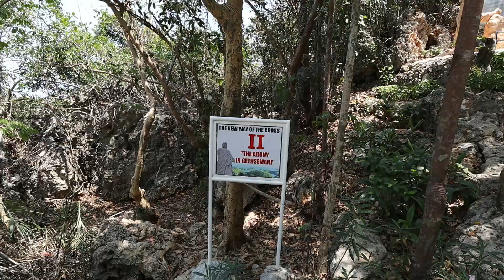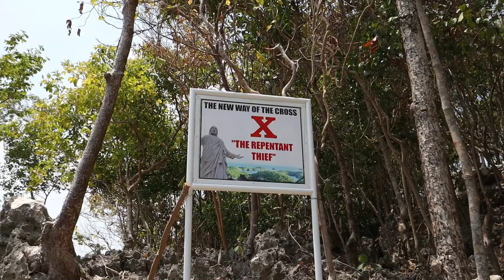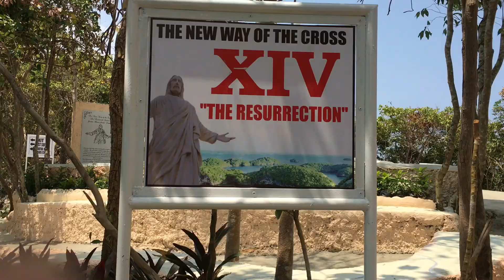Island Hopping in Pangasinan!! /Vlog 22/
songs: Energetic Upbeat Pop - Morninglightmusic